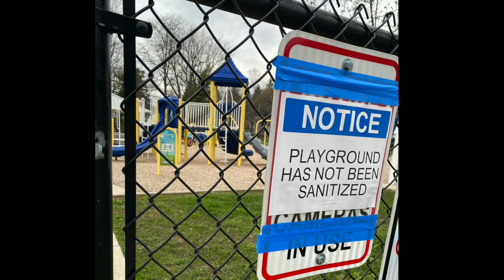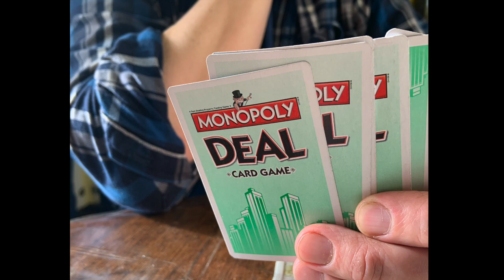ALDEN HIGH SCHOOL PHOTOGRAPHY CLASS - STUDENT PROJECT 2020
Captured imagery in response to the Covid-19 pandemic

ART TEACHER - Mary Beth Zacher-Bucko